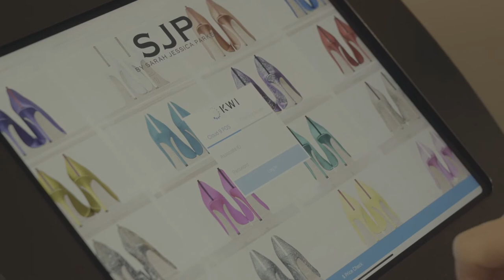Teaser video: An intimate conversation with Sarah Jessica Parker on the RETAIL IN AMERICA podcast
As one of the title sponsors of my RETAIL IN AMERICA tour, KWI, the industry's only true turnkey omnichannel platform for specialty retailers, has allowed me to engage with their fantastic customers. And one of them is SJP by Sarah Jessica Parker, her namesake footwear, handbags, and accessories brand.

This conversation is entirely due to KWI's strong relationship with its customers, and I am very grateful for our partnership and this opportunity.

I would say that Sarah Jessica Parker needs no introduction, but let me share just a few highlights…

She is most known for her role as Carrie Bradshaw on the HBO television series Sex and the City, for which she won two Emmy Awards, four Golden Globe Awards for Best Actress in a Comedy Series, and three Screen Actors Guild Awards.

The character was widely popular during the airing of the series and was later recognized as one of the most notable female characters in American television.

She later reprised the role in the films Sex and the City (2008) and Sex and the City 2 (2010), and the most recent television show And Just Like That….(2022)

Sarah Jessica and her husband, Matthew Broderick, are currently starring on Broadway in Neil Simon's Plaza Suite revival.

In February 2014, she started SJP by Sarah Jessica Parker, a footwear line initially launched exclusively at Nordstrom that has grown into a global business sold in every major department store and a small fleet of her own brick-and-mortar locations around the world.

This conversation was recorded in front of a small live audience at the end of April 2022, at her 54th street location in NYC, one that is very special to her as you will hear.

Ron